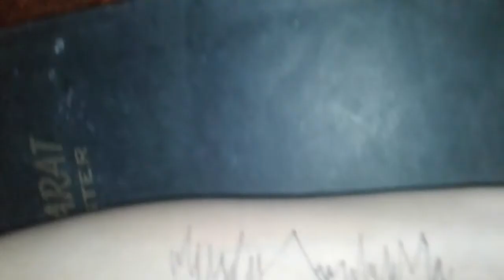How to make heartbeat tattoo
Tattoos is very easy